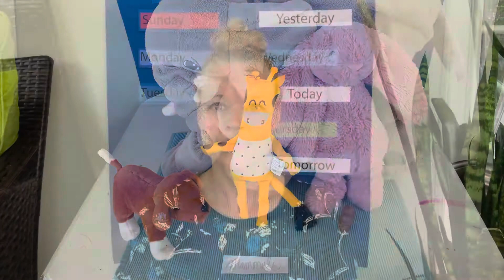Circle Time - Month 4 - Week 5 - Thursday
Zoology Day: Mammals